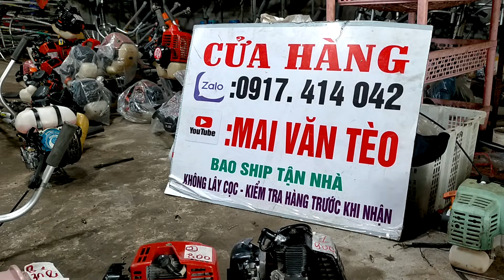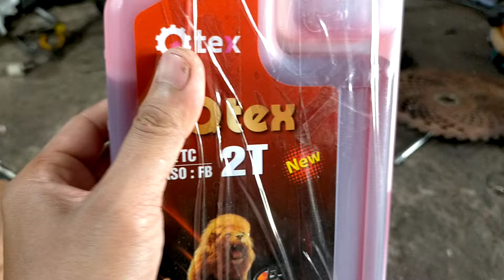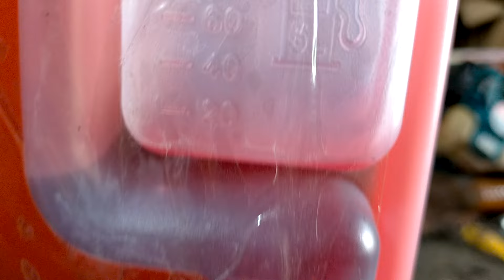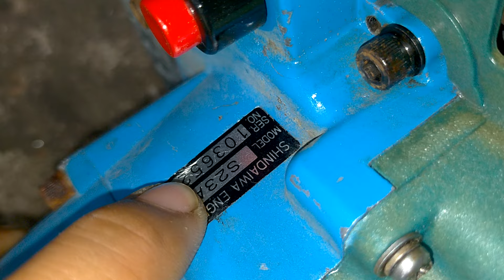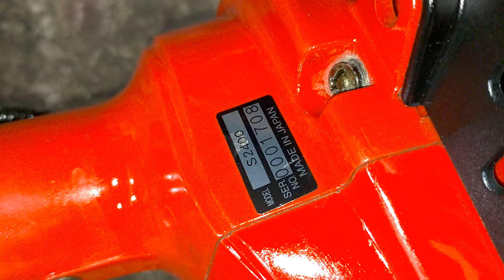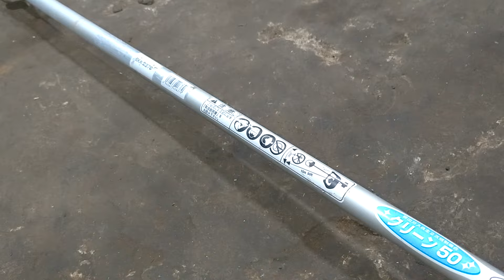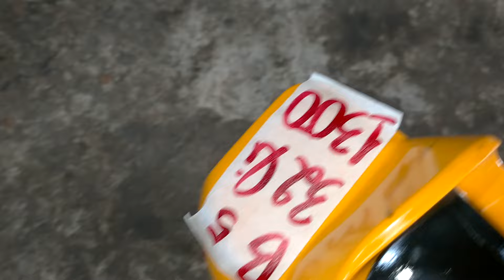12/4 Lô B Máy Cắt Cỏ Nhật Bãi Đủ Loại Giá Rẻ Từ 700K... Maru, Echo, STIHL, Mitsu...☎